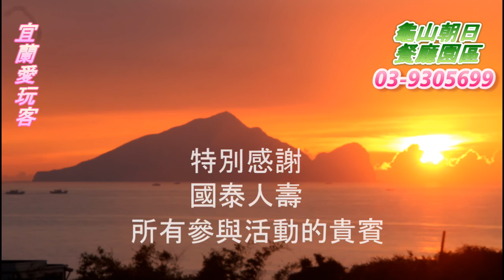宜蘭愛玩客-20151029國泰人壽一行貴賓搭乘龜山島濱海拉拉車